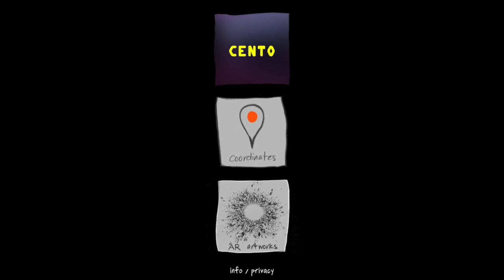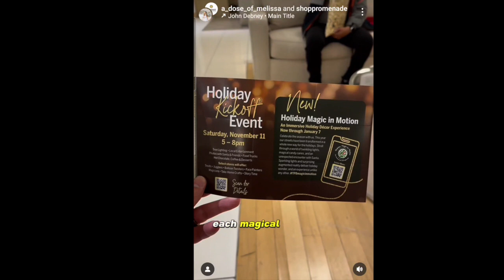SED 2023 Year End Reel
Highlighting the fun we had all year with our amazing clients!

Thank you to:
Nancy Baker Cahill
4th Wall App
Flow Immersive
Parker 3D
The Promenade Bolingbrook
Sophia the Robot
The Whitney Museum
Museum of Art & History Lancaster

Video/photo credits:
Flow Immersive
Nancy Baker Cahill
Bolingbrook Events
Melissa Diep